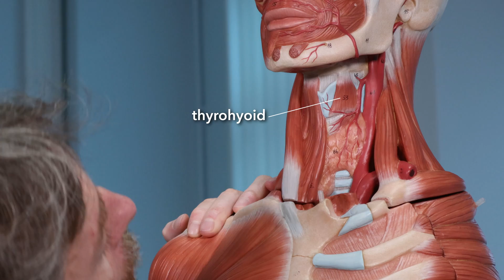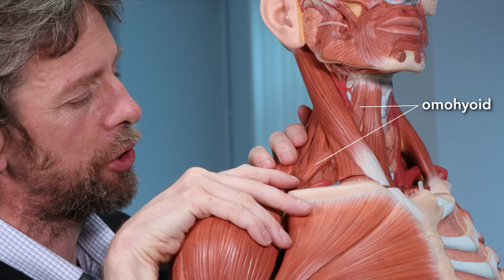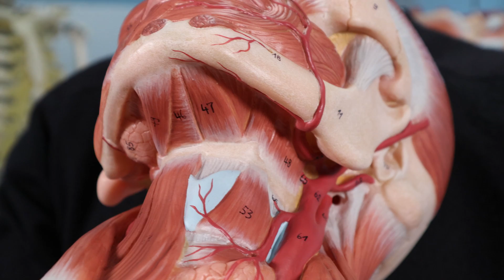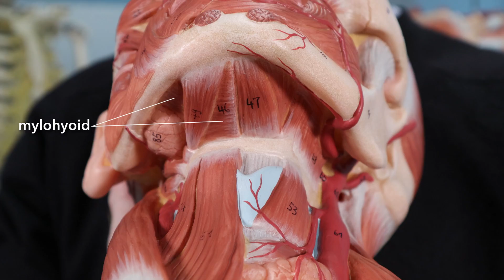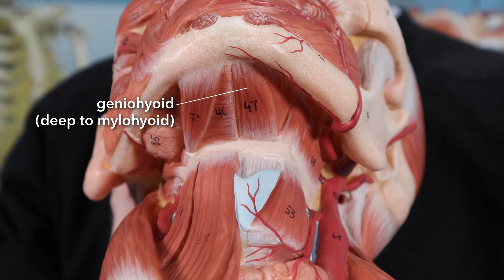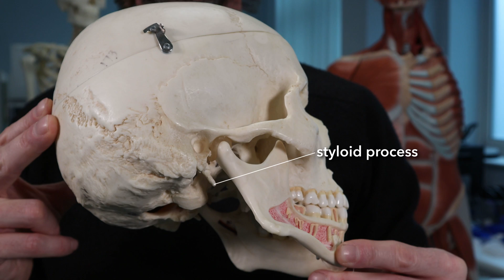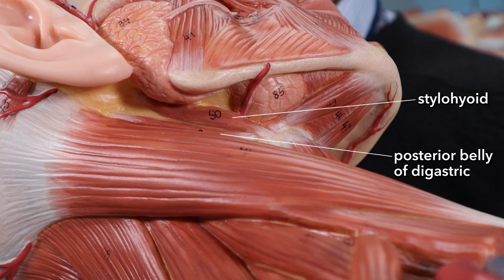Neck strap muscles (anatomy)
The hyoid bone has a lot of muscles attached to it. That's one of the reasons that it exists, I guess. Let's have a look at the infrahyoid strap muscles of the neck (sternohyoid, thyrohyoid, sternothyroid and omohyoid) and the suprahyoid muscles (mylohyoid, geniohyoid, stylohyoid and digastric).